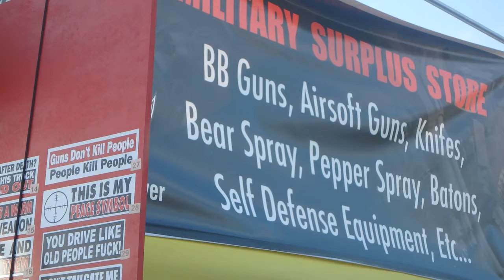Time to bug out?